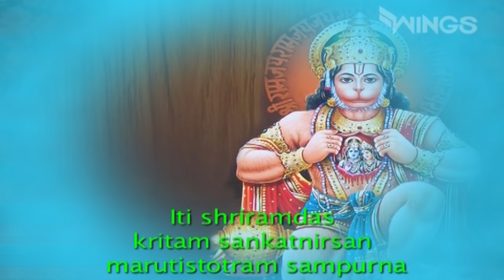Bhimrupi Maharudra | Maruti Stotra Hanuman | Stotra sumnanjali ] By Suresh Wadkar | Hanuman Mantra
Bhimrupi Maharudra || Maruti Stotra Hanuman [ stotra sumnanjali ] By Suresh Wadkar |

Singer : Suresh Wadkar
Lyrics : Traditional
Music Label: Wings Music

॥ Mārutī Stotra ॥
BhīmaRūpi MahāRudrā Vajra Hanumān Mārutī ।
Vanārī AnjanīSūtā Rāmadūtā Prabhanjanā ॥1॥
Mahābalī Prānadātā Sakalā Uthavī Bale ।
SaukhyaKārī Dukkhahārī Dūta Vaishnava gāyakā ॥2॥
Dīnānāthā HarīRūpā Sundarā Jagadantarā ।
Pātāladevatāhantā bhavyasīndūralepanā ॥3॥
Lokanāthā jagannāthā prānanāthā Purātanā ।
Punyavantā punyashīlā Pāvanā Paritoshakā ॥4॥
Dhwajāgre uchalī baho aweshe Lotalā Pudhe ।
Kālāgni Kāla Rudrāgni Dekhatā Kāpati Bhaye ॥5॥
Bhramānde māilī neno āwale dantapangatī ।
Netrāgnī chālilyā jwālā bhrukutī tātthilyā bale ॥6॥
Puccha te muradile māthā kirītī Kundale Barī ।
Suvarna kati kāsotī ghantā kinkinī Nāgarā ॥7॥
Thakāre parvatā aisā netakā sadapātalu ।
Chapalānga pāhatā mothe mahāvidyullateparī ॥8॥
KotiChya koti uddāne jhepāve uttarekade ।
Mandrādrīsārakha dronu krodhe utpatilā bale ॥9॥
ānilā māgūtī nelā ālā Gelā manogatī ।
Manāsī takile māge gatīsī tulanī nase ॥10॥
Anūpāsoni Brahmāndāevadhā hota jātase ।
Tayāsi tulanā kothe meru māndār dhākute ॥11॥
Brahmāndabhovate veddhe vajrapucche karu shake ।
Tayāsi tulanā kaichi Brahmāndi pāhatā nase ॥12॥
ārakta dekhile dola grāsile Suryamandalā ।
Wādhatā wādhatā wādhe bhedile shūnyaMandalā ॥13॥
Dhanadhānya pashuvruddhi putrapautra samagrahī ।
Pāvatī rūpavidyādi stotrapāthe karuniya ॥14॥
Bhūtapretasamandhādi rogavyādhi samastahī ।
Nāsatī tutatī chintā ānande Bhīmadarshane ॥15॥
He dhara pandharā shlokī lābhalī shobhalī barī ।
Drudhadeho nisandeho sankhyā chandrakalā gune ॥16॥
Rāmadāsī agraganyū kapiKulasī mandanu ।
Rāmarūpī antarātma darshane dhosha nāsati ॥17॥
॥Iti Shri Rāmdāskrutam sankatanirasanam Māruti Stotram Sampurnam ॥
॥ Shri Sītarāmchandrārpanamastu ॥